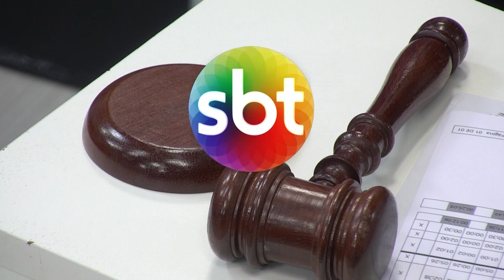SEGURANÇA: Furtos no bairro Cidade Alta preocupam moradores